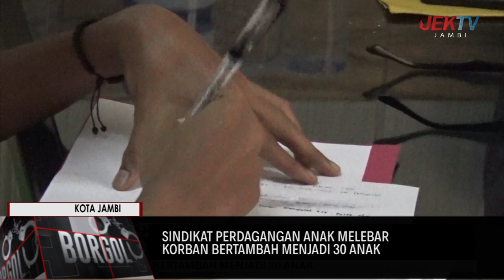SINDIKAT PERDAGANGAN ANAK MELEBAR